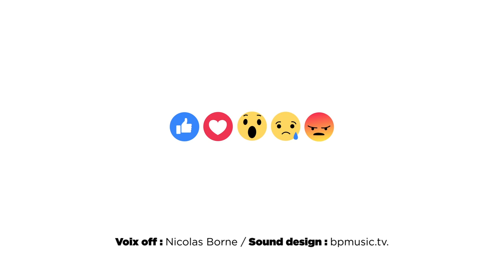Qui va finir à l'abattoir ?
De trop nombreux gagnants de cette course à l'abattoir. Plus de la moitié des chevaux qui sont vendus à l'abattoir sont des chevaux de course, trotteurs ou galopeurs. Qu'ils aient été repérés comme pas assez rapides dès leur plus jeune âge ou qu'ils aient fait une carrière de plusieurs années, ils finissent suspendus par une jambe à une chaîne d'abattage, un couteau les vide de leur sang.
Peut-on vraiment tuer avec respect des animaux qui ne veulent pas mourir?